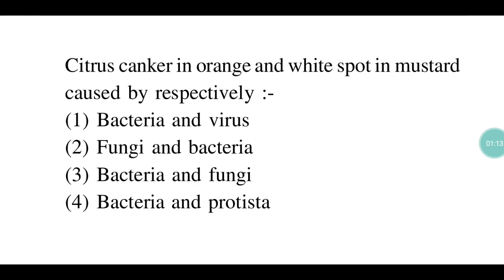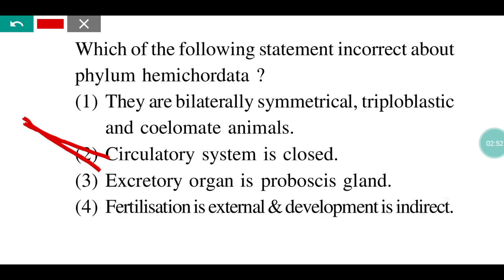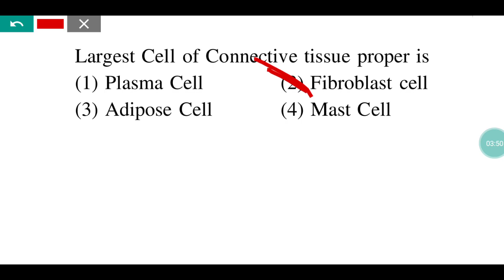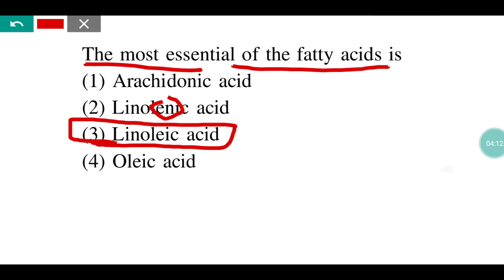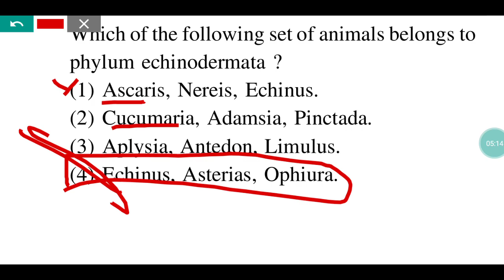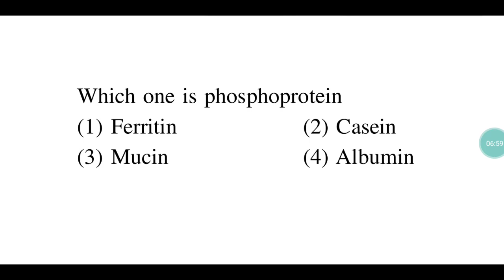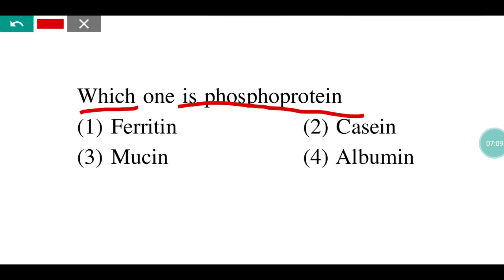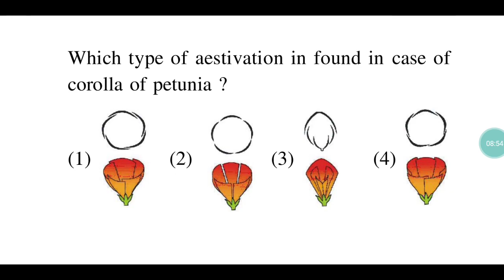Biology Previous Years Questions!! NEET 2020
Pdf Link:-